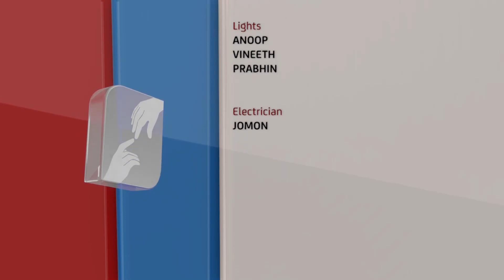രക്ഷയുടെ പാതയിൽ CLASS 11 CHAPTER 11 EPISODE 2 | VIDYAJYOTI | IRINJALAKUDA DIOCESE